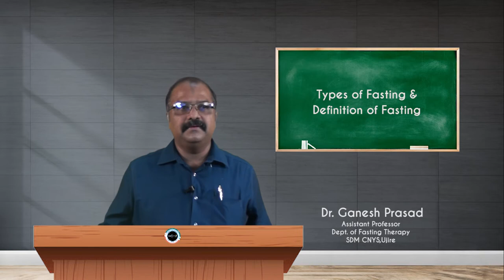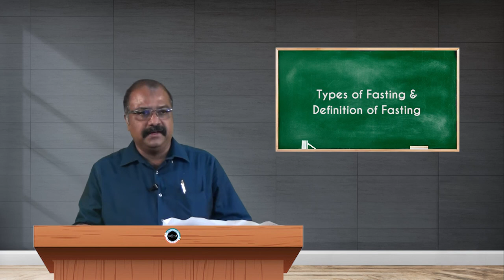SDM E-Learning: Types of Fasting & Definition of fasting (Dr. Ganesh Prasad)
Date:28/06/2021